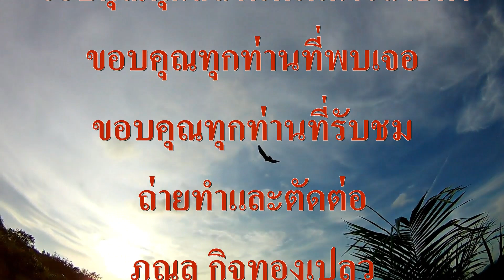เจอของแปลกอีกแล้ว ตกปลาตามโขดหิน